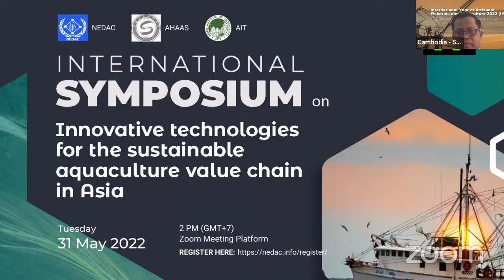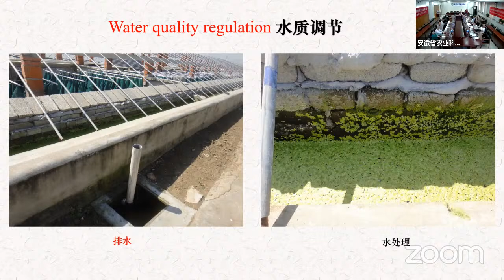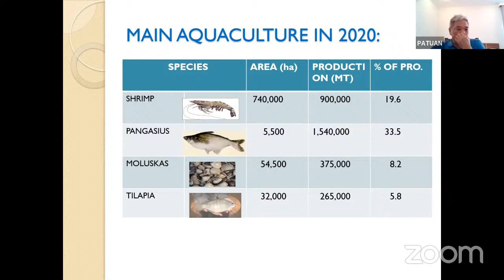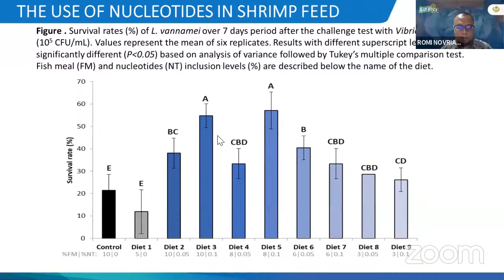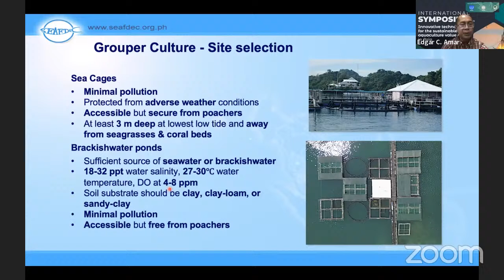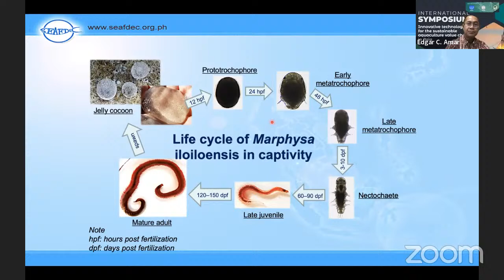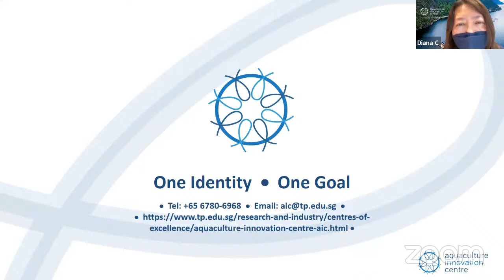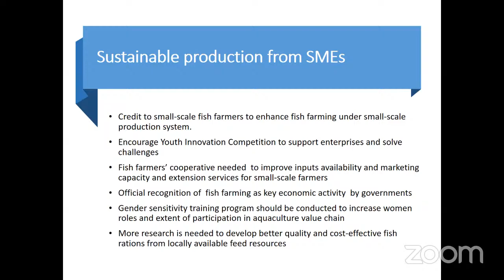Innovative Technologies for the Sustainable Aquaculture Value Chain